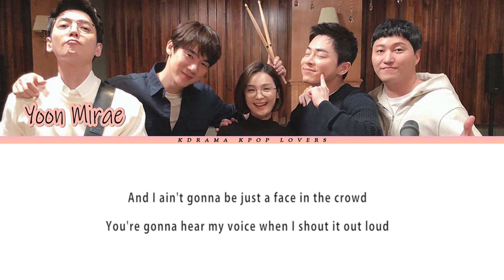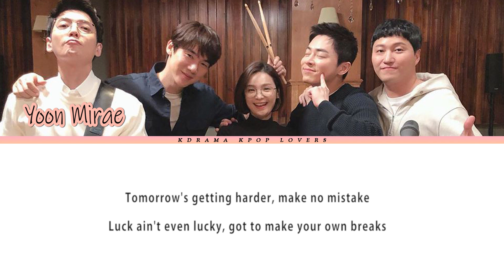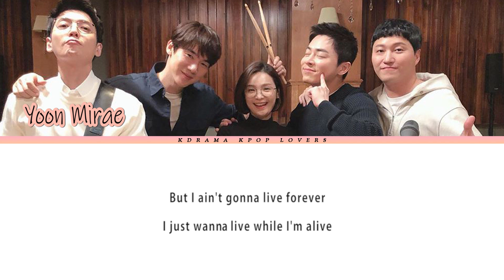It's My Life - Yoon Mirae (Hospital Playlist Season 2 OST Part 10) with Lyrics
Yoon Mirae - It's My Life
Hospital Playlist Season 2 OST Part 10

윤미래 - It's My Life
슬기로운 의사생활 시즌 2 OST Part 10

윤미래 (Yoon Mirae) - It's My Life
슬기로운 의사생활 시즌 2 OST Part 10 | Hospital Playlist Season 2 OST Part 10

~ Kdrama Kpop Lovers ~